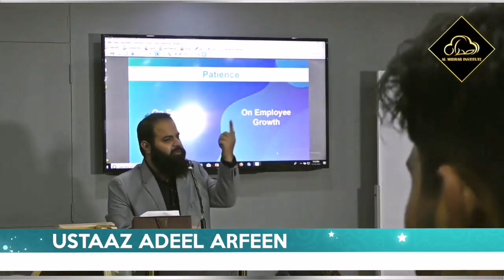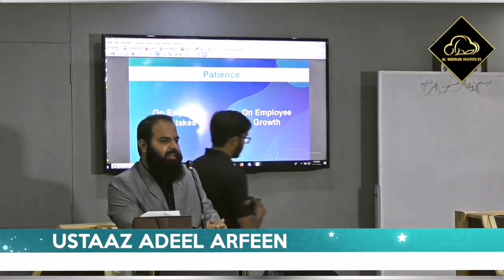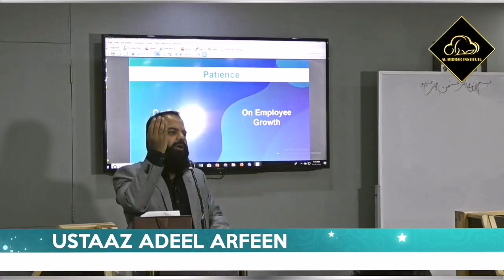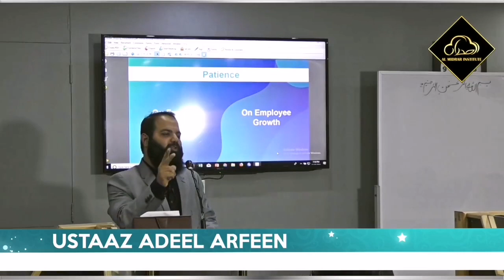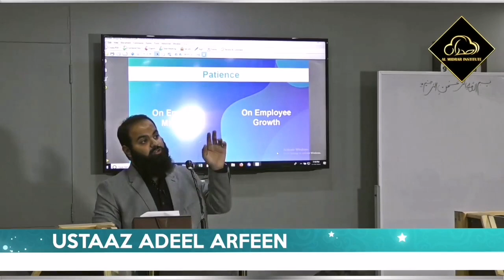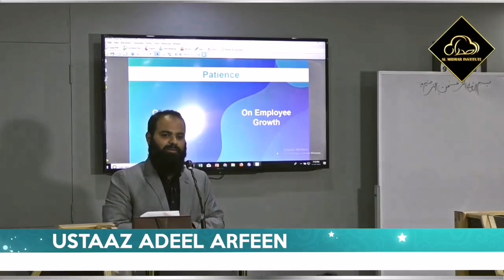تنقید کرنے سے پہلے by Ustaaz Adeel Arfeen | Al Midrar Institute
تنقید کرنے سے پہلے
A Motivational Lecture by Ustaaz Adeel Arfeen

Almidrar.com
FB.com/almidrar
Instagram.com/almidrarinst
Twitter.com/Al_Midrar
Youtube.com/almidrarinstitute
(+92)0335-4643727